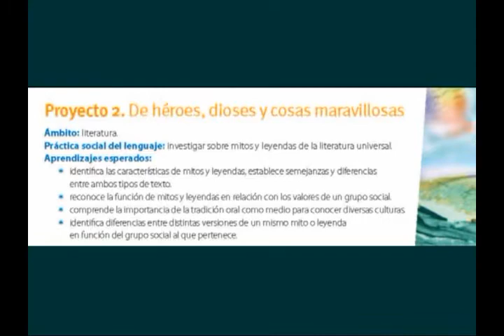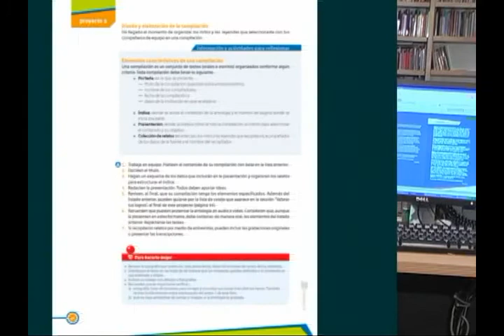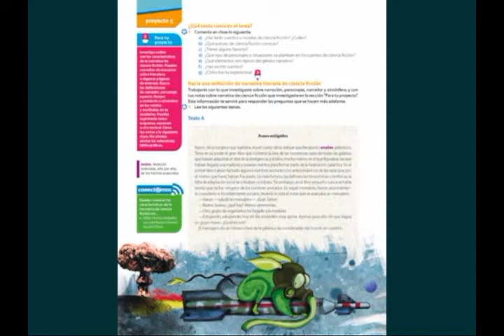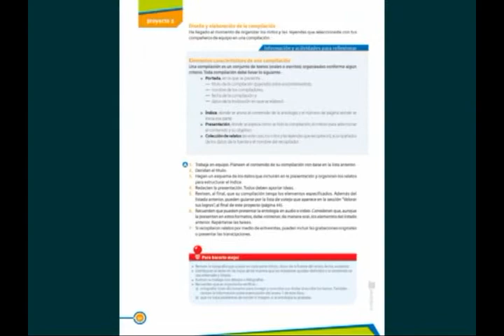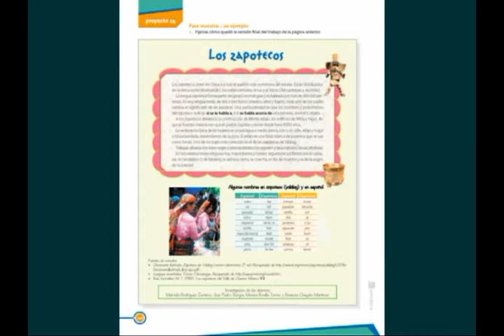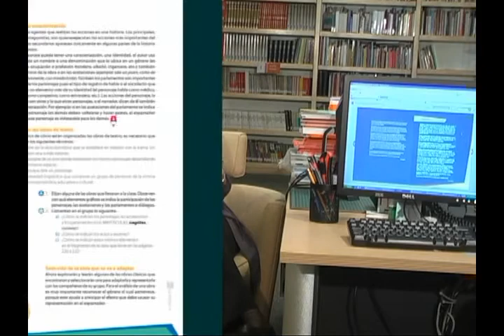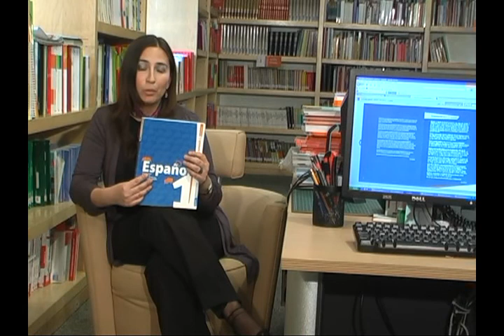Serie conect@ palabras Español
Serie conect@ palabras